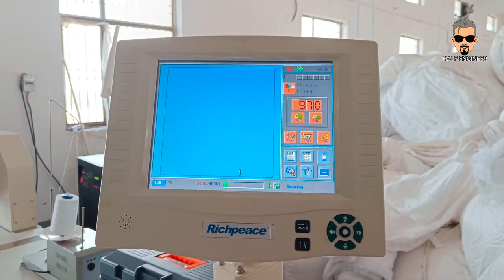Richpeace High Speed Embroidery Machine - Big Area Embroidery Machine